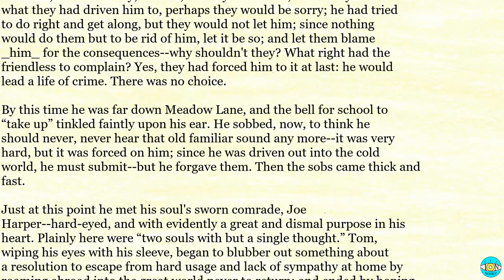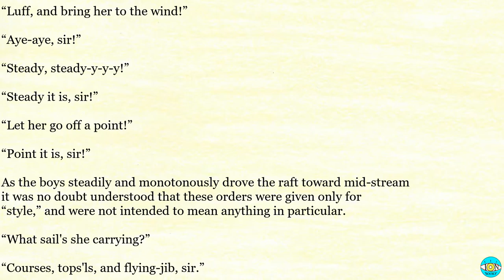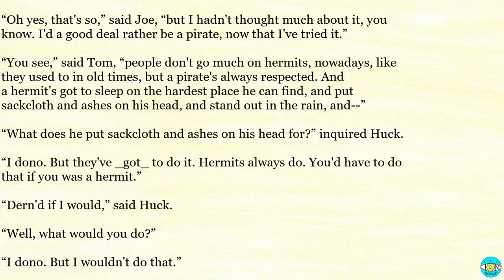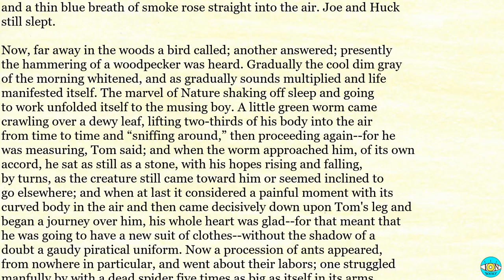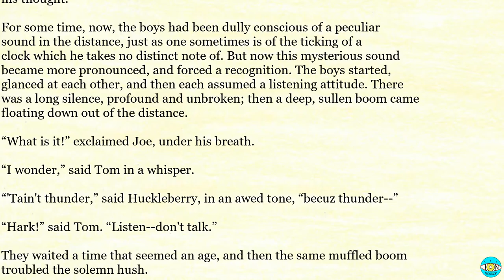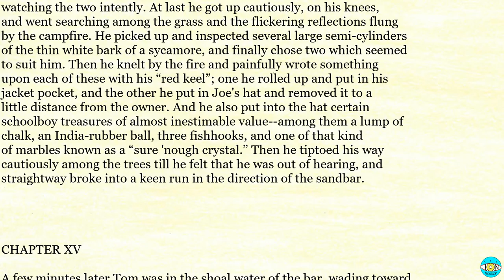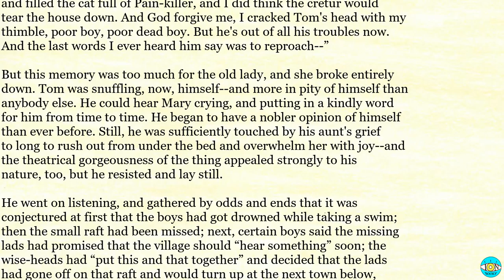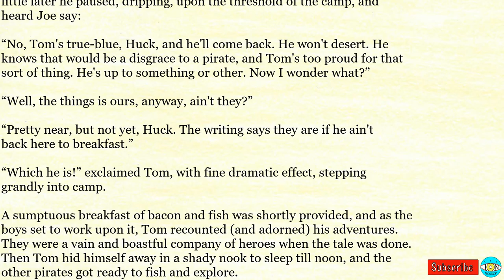The Adventures of Tom Sawyer - Videobook | P7 🎧 Audiobook with Scrolling Text 📖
The Adventures of Tom Sawyer by Mark Twain - Chapters 13 to 15